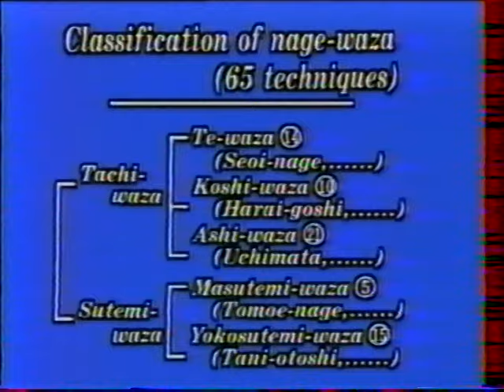JUDO toutes les Techniques en Français partie 1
Vidéo bien pour réviser l'UV2 des grades.